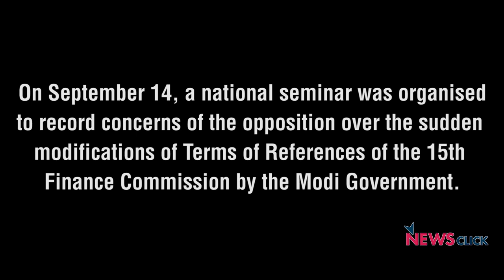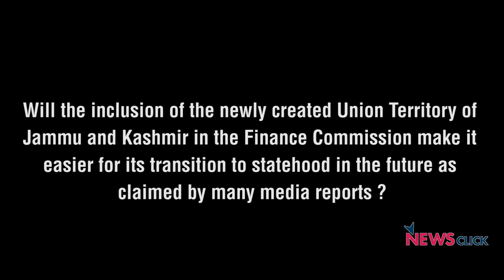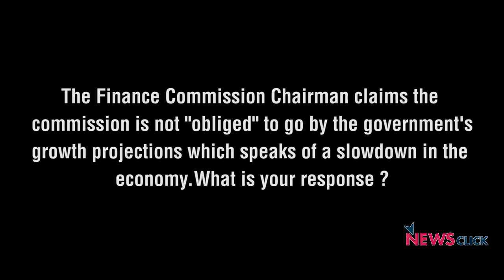The Centre Is Trying To Get More Money For Itself: Haseeb Drabu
On September 14, a national seminar was organised to record concerns of the opposition over the sudden modifications of Terms of References of the 15th Finance Commission by the Modi Government. Newsclick spoke to the Former Finance Minister of Government of Jammu and Kashmir Haseeb A. Drabu to understand what the Centre is trying to do by modifying the Terms of References of the 15th Finance Commission.